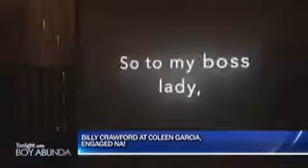BILLY-COLEEN ENGAGEMENT 2016